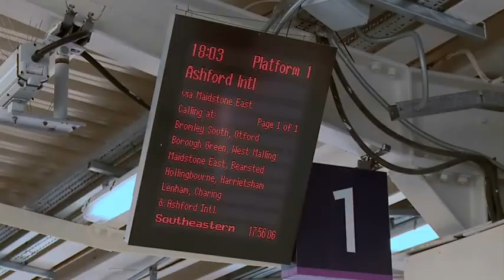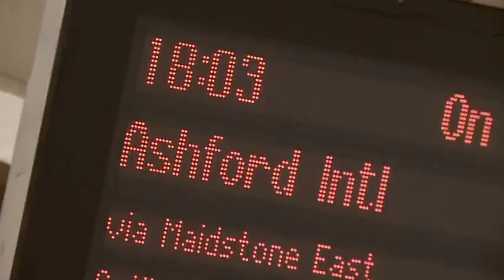Disco Modern Talking - Last Lonely dream train magic travel nostalgia remix